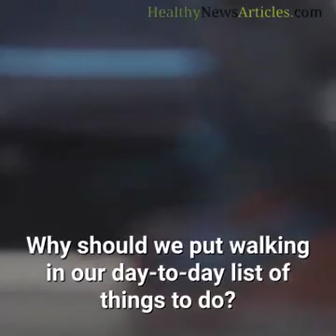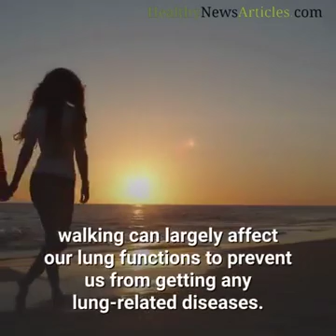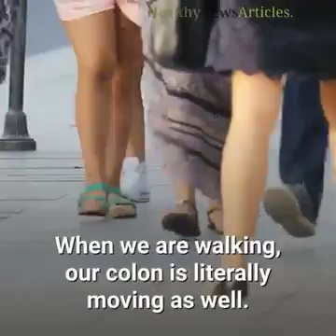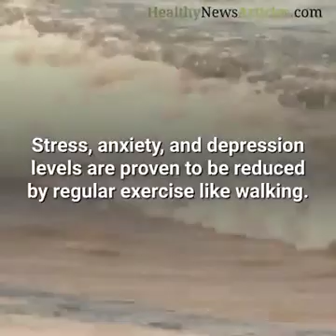Why walk?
Video from 🙃  Parimal Gandhi   🙂